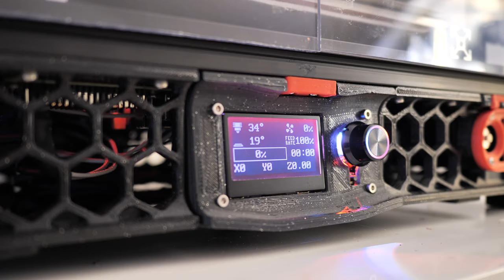Voron 2.4 serial request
Short video to request a serial number for my new Voron 2.4 3d printer. It is great CoreXY machine, fully enclosed and I will test it more in the coming weeks. The video shows the gantry leveling and the homing (I use virtual Z endstop) and 2 of my first prints - PLA benchy and ABS voron cube. The PLA thing printed at 150 max speed (80 mm/s outer layer), the ABS at 50 mm/s. I haven't yet tuned my profiles for this printer, but I am quite happy from the results. The PLA thing has light stringing and the ABS has some artefacts on the overhangs (nozzle temperature too high I think), but the overal quality is great.

My other surprise was I can plug directly my Elgato Camlink 4K into the USB3 port of the Raspberry Pi4 and use my camera to make timelapses. Voron 2.4 has a fixed bed, so no need anymore to use Octolapse to get the print static and in addition I can use a real camera ... I am happy.